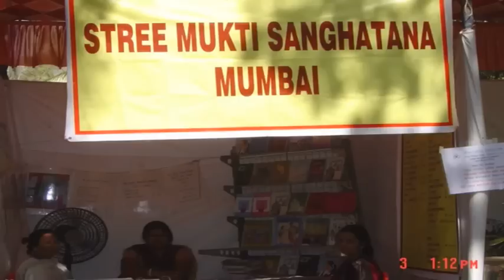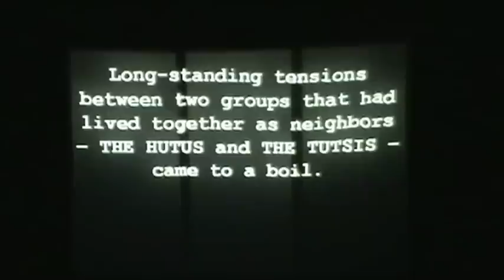International Women Playwrights Conference Mumbai 2009 (Part 1)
Approximately 250 women converged upon the University of Mumbai in Kalina ("the University") for the VIII WPI Conference, during the first week of November, 2009. Nearly half of the attendees were from India. The remainder hailed from all corners of the world, representing Australia, Canada, the Philippines, the United States, Afghanistan, and several European countries.

The conference was organized by the Stree Mukti Sanghathana together with the University's Academy of Theatre Arts.